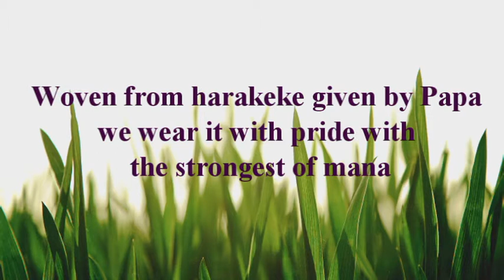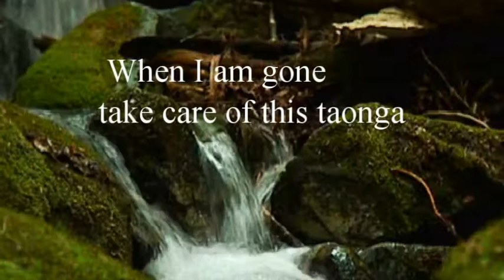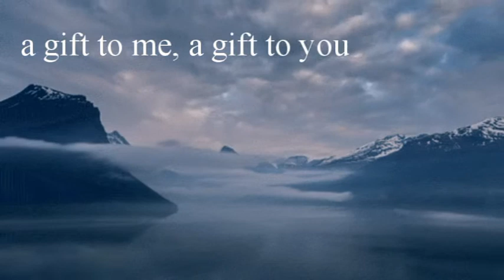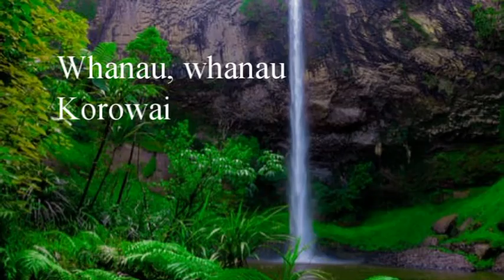Korowai Oro and Ztivi